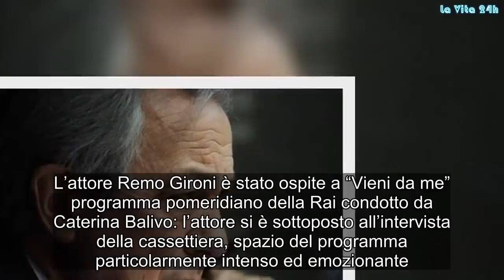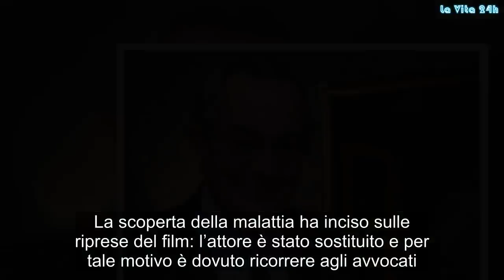‘Sta per morire’: Remo Gironi colpito da un tumore, il racconto choc | La prove del notizia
Remo Gironi è un attore molto apprezzato, un grande talento della recitazione. Purtroppo l’attore ha avuto un problema di salute, gli hanno riconosciuto un tumore che avrebbe potuto uccidere
Una confessione quella di Remo Gironi che ha lasciato senza parole tutto il pubblico di Vieni da me. L’attore sarebbe potuto morire. Per fortuna, è riuscito a contrastare il tumore.

Remo Gironi, la malattia e la paura di morire
L’attore Remo Gironi è stato ospite a “Vieni da me” programma pomeridiano della Rai condotto da Caterina Balivo: l’attore si è sottoposto all’intervista della cassettiera, spazio del programma particolarmente intenso ed emozionante .

Durante l’intervista Remo Gironi ha raccontato, per la prima volta, di aver passato un momento difficile della sua vita. L’attore ha confessato di aver avuto un tumore alla vescica e di aver scoperto questo brutto male proprio sul set di un film divenuto famoso “La Piovra”. Remo Gironi ha poi raccontato:

“Durante La Piovra ha scoperto di avere un tumore alla vescica. Ne sono guarito, ma c’è chi ha detto addirittura che stavo morendo”.

La scoperta della malattia e la reazione
La scoperta della malattia ha inciso sulle riprese del film: l’attore è stato sostituito e per tale motivo è dovuto ricorrere agli avvocati.In merito a questo aspetto Remo ha poi aggiunto:

“A La Piovra mi hanno sostituito e ho dovuto mettere in mezzo gli avvocati.”

Remo Gironi è riuscito a superare questo momento difficile grazie al supporto della moglie che gli è stato sempre vicino:

“Per fortuna mia moglie Vittoria mi è stata vicino. Non credo sempre in Dio, ma in quei momenti ti aggrappi a qualsiasi cosa”.

L’attore è divenuto famoso grazie all’interpretazione del personaggio Tano Cariddi del film “La Piovra”: fortunatamente oggi l’attore sta bene e sembra aver superato con grande forza quel momento difficile. Gossip, # LaVita24h,